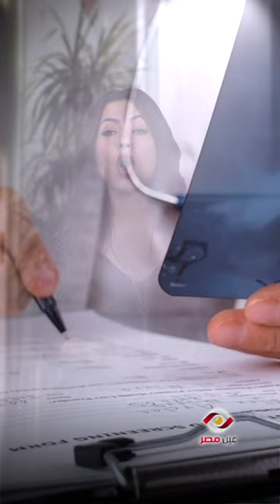القصة الكاملة لـ وفاة أحمد رفعت.. سقط بالملعب فصعدت روحه للسماء